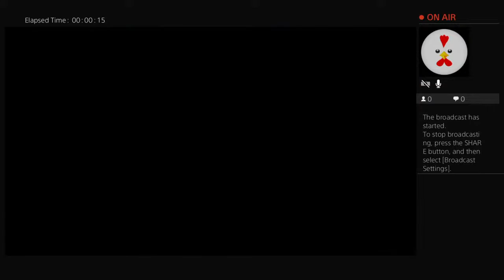CKCN_BOY's Live survivalist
Hello youtube, my name is CKCN, or CHICKEN AKA CK call me whatever! This is a Gaming channel where I record myself raging and screaming at Game's to which I have lack of skill in. If you like watching that stuff this is the channel for you!

ADD ME

PSN: CKCN_BOY